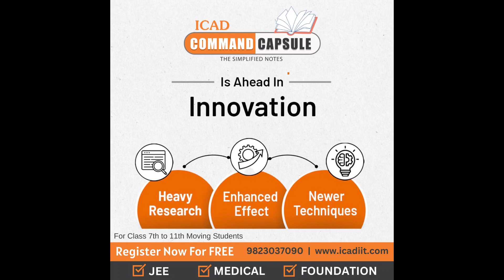ICAD INNOVATION - COMMAND CAPSULE